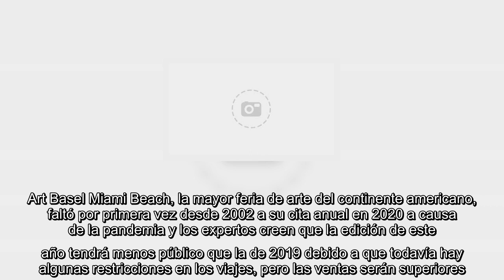Vendido en la Miami Art Week un Picasso de 1967 por 17 millones de euros